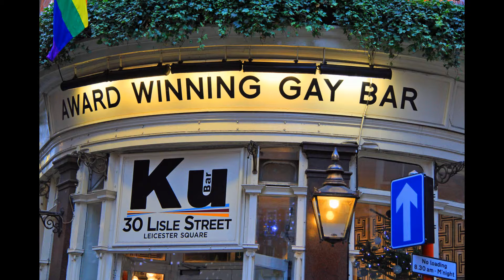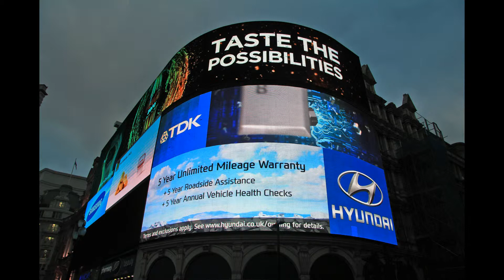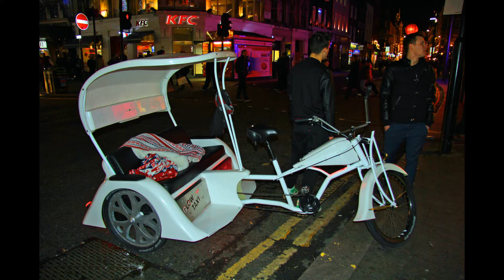The London Lights 10 12 13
Trying out my new Canon D60 on my birthday in London's West End 10th Dec 2013.